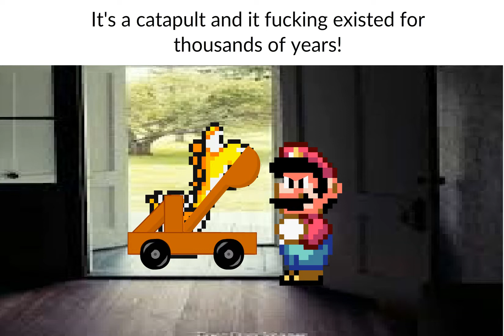Rick the Yoshi's New Invention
Rick the Yellow Yoshi presents his new invention to Mario!

Co-writing by YourGrandUncle.